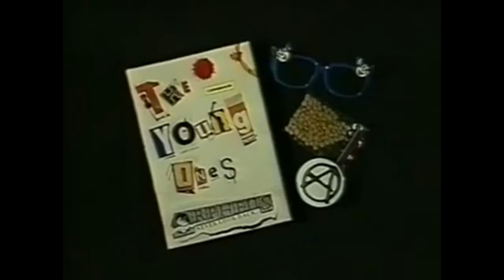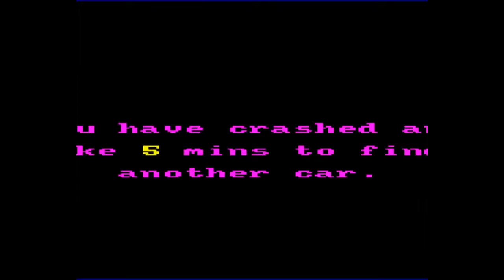Kim Justice's Top 100 WORST Games Ever Made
Here we are. A list of my top 100 worst computer and video games of all time. Featuring plenty from all your favourite machines from the ZX Spectrum to the PS2, the SNES and Mega Drive, C64 and Amiga. Lots of stories about these shocking creations, dreadful arcade ports, terrible licensed games, and raging at the most hated and awful titles gaming has to offer. It's a two hour spectacular countdown! Enjoy.